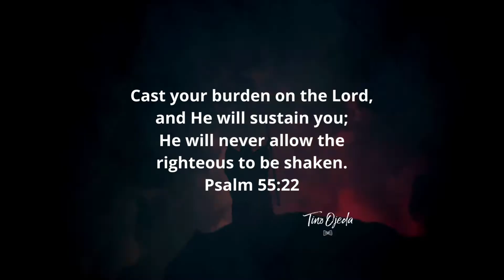15 Second Verse Art - Psalm 55:22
Are you burdened today?

Tino Ojeda, Bilingual Christian Artist and Pastor
ARTISTA CRISTIANO Y PASTOR BILINGÜE
Tino Ojeda is the Worship Pastor at Emmanuel Bible Church, a vibrant Community made up of two language groups (English and Spanish).  From this ministry a collection of worship songs have been born with the express purpose of uniting culture - celebrating our similarities and differences united under the banner of Christ as we praise our Most High Triune God.

Tino Ojeda es el Pastor de Alabanza en la Iglesia Bíblica Emmanuel , una comunidad de seguidores de Cristo compuesta de hermanos que hablan dos idiomas Inglés y Español.  De este ministerio una colección de alabanzas originales nació.  Queremos promover la unidad de culturas – celebrando las cosas en común y las diferencias bajo la bandera del amor de Cristo, unidos en el deseo de exaltar a nuestro Altísimo y Trino Dios.